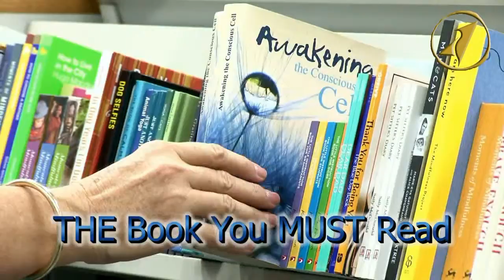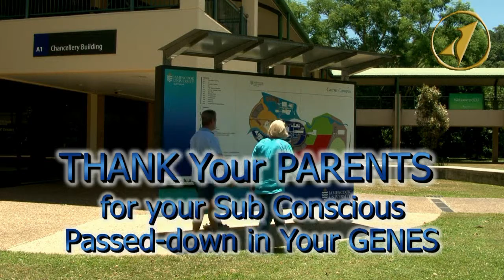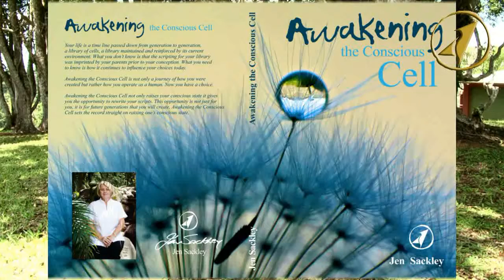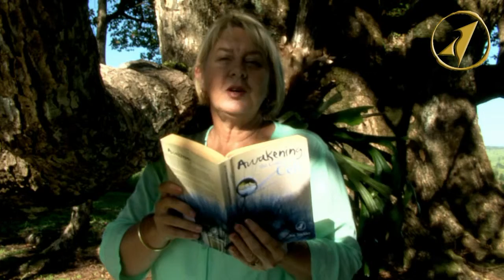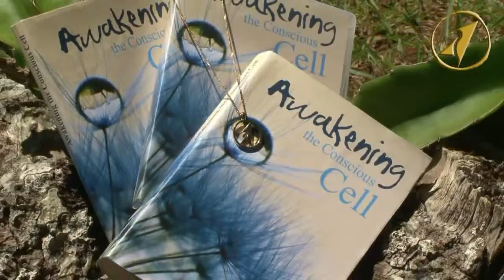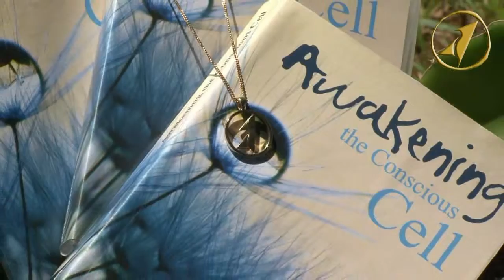Jen Sackley Book Promo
Author and Public Personality Jen Sackley  has written a book offering a range of healthy lifestyle recommendations. Please note the book is published by the international publisher BALBOA Press a division of Hay  House